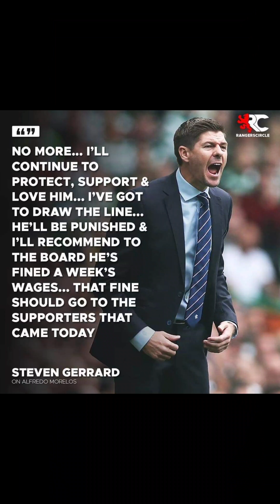Celtic 2-1 RANGERS,mistakes were made,Alfredo sees red again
fan reaction to the Old firm match at Celtic park in which RANGERS lost 2-1